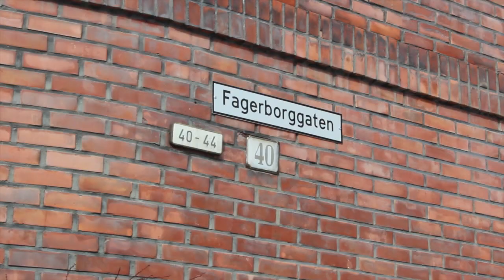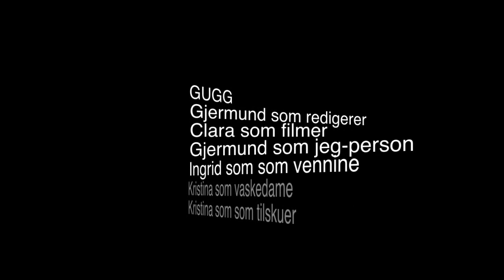"Gugg" av Lars Saabye Christensen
filmprosjekt